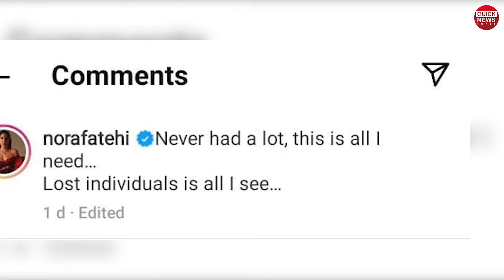Nora Fatehi ने बढ़ाया Internet का पारा QuickNews India